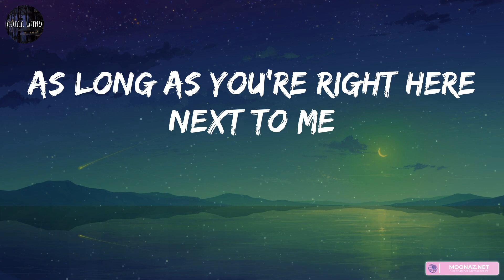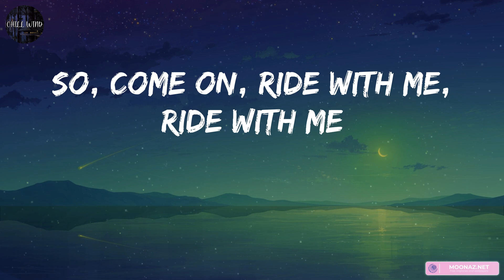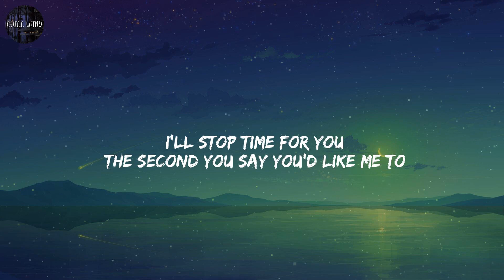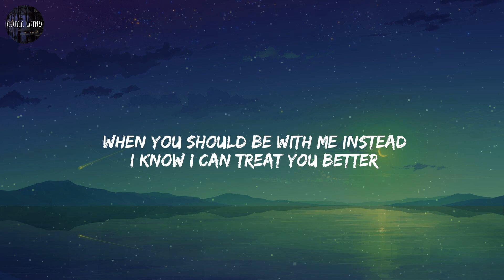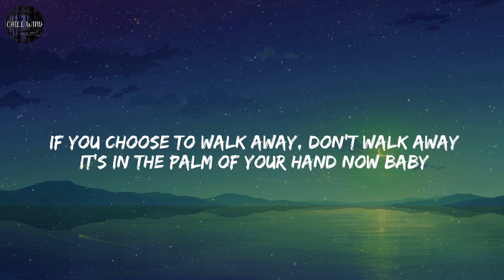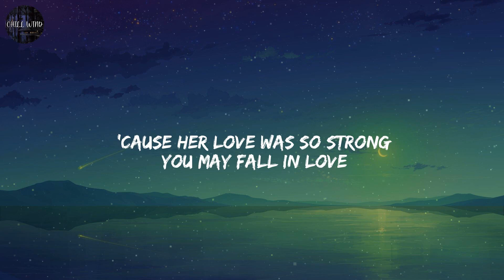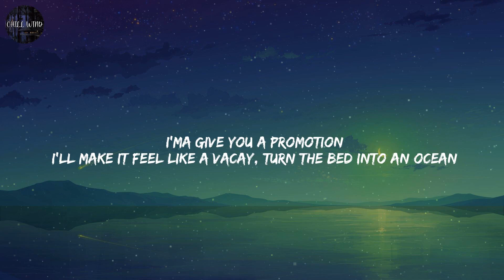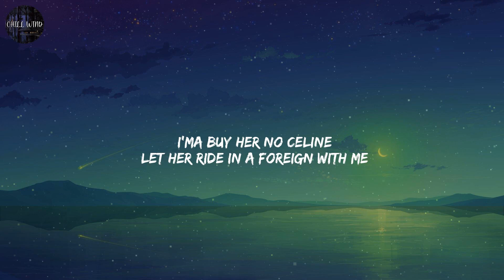Bebe Rexha - Meant to Be (feat. Florida Georgia Line) / Lyrics / Shawn Mendes - Treat You Better /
Bebe Rexha - Meant to Be (feat. Florida Georgia Line) / Lyrics / Shawn Mendes - Treat You Better / Mix